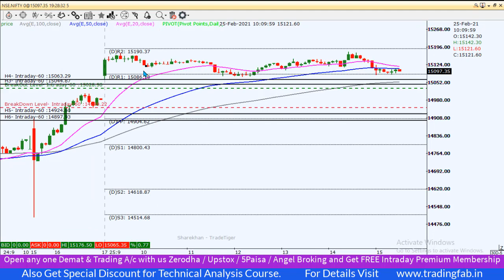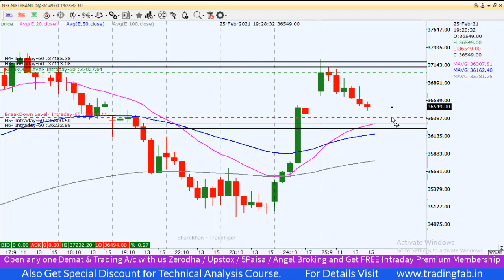Nifty & Banknifty Intraday Trading Levels 26 02 21 | Upside to Sideways Pattern | Doji Candle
nifty 50
sgx nifty
nifty today
nse nifty
sgx nifty live
nifty live
nifty 50 share price
nifty index
nifty chart
nifty future
nifty analysis
nifty meaning
nifty graph
5paisa account opening
Upside to Sideways Pattern
Doji Candle